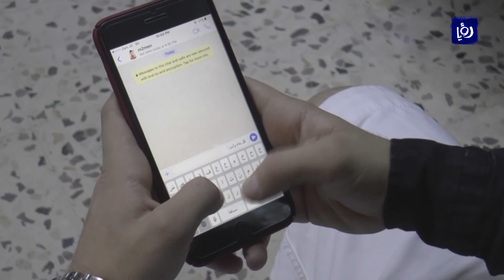العيد بين جيلين، هل تغير مفهوم التواصل الإجتماعي؟ - أخبار الدار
يتناول التقرير وجهة نظر جيلين مختلفين حول التواصل الإجتماعي بإختلافه من معايدات وزيارات إلى رسائل الكترونية سريعة وبسعر زهيد.

إعداد : مؤمن رمضان.